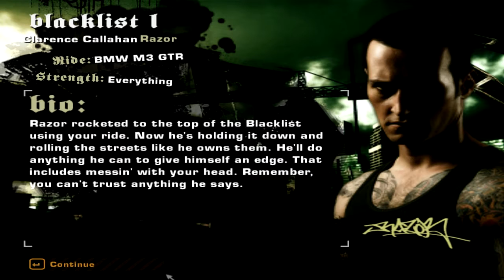Need For Speed Most Wanted #38- Correndo contra o Bull